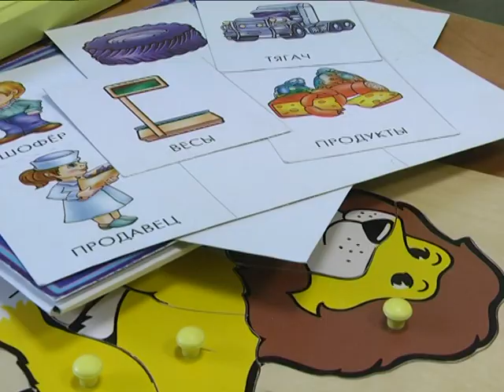2018-01-10 г. Брест. Областной ЦМР «Тонус». Новости на Буг-ТВ.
Брестский областной центр медицинской реабилитации детей с психо-неврологичискими заболеваниями «Тонус» - единственный в Беларуси, где занимаются самой ранней реабилитацией детей. Ежегодно учреждение посещают более полутора тысяч юных пациентов, самым маленьким - 1 месяц.
Чтобы помощь была качественной и полноценной, в «Тонусе» постоянно совершенствуется материально-техническая база, внедряются новые современные реабилитационные и диагностические технологии, что вкупе позволяет оказать эффективное лечение. Наши корреспонденты побывали в центре и узнали, чем он живёт сегодня, и каковы успехи юных пациентов.